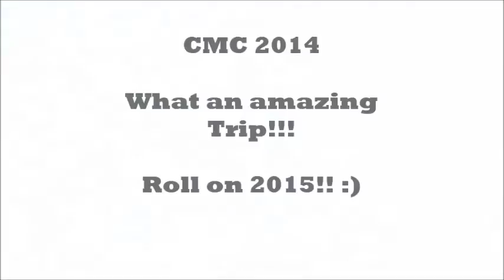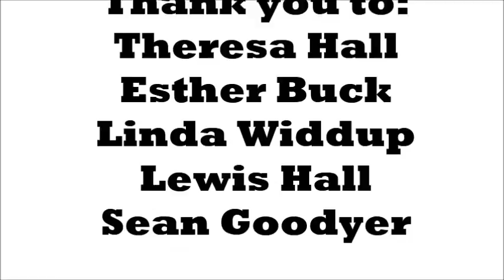Snowdonia 2014 DVD new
Snowdonia 2014 DVD